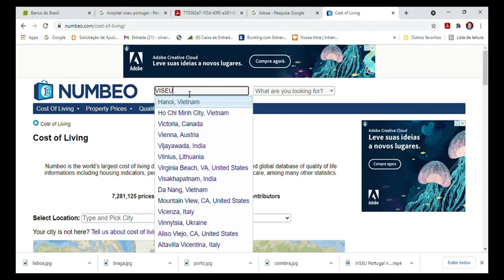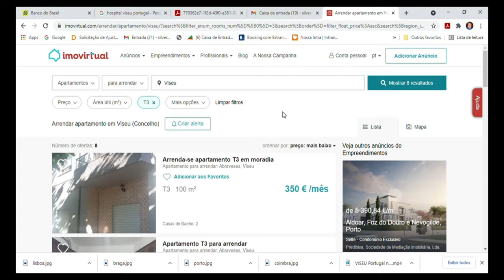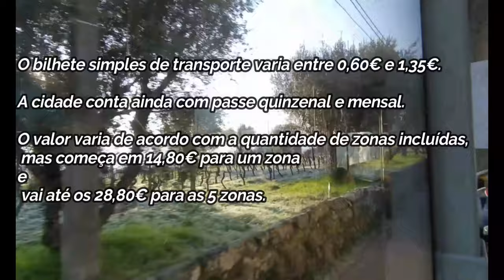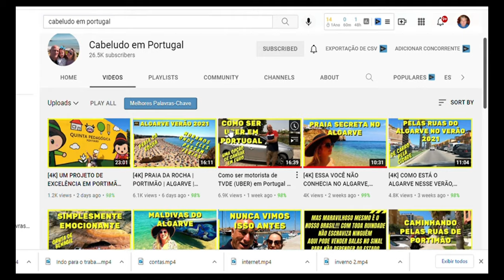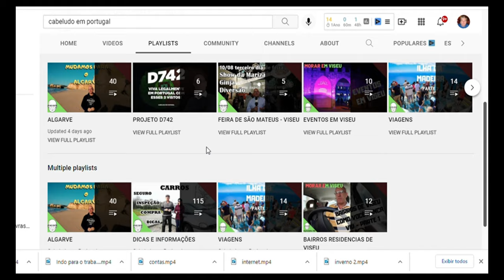Por que escolher VISEU para Morar em Portugal? 🇵🇹 🇧🇷 Kist na Europa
Videos que mostram minhas mudanças, a maneira com que me posiciono em relação as mudanças na minha vida.
Espero que o vídeo seja útil, pois compartilhar experiências faz com que todos possamos evoluir.
Vou registrar nossa mudança para Europa, sobre o conhecimento que vamos adquirindo para evoluir neste processo.
como morar na europa é um dos objetivos deste canal.
Viseu já entrou algumas vezes em rankings internacionais de cidades com melhor qualidade de vida, Pessoas amigáveis, ruas limpas, riqueza artística e cultural, natureza, parques e muito mais.
Nesse vídeo vou falar um pouco sobre porque escolher Viseu para morar em Portugal. Vou te contar como é a cidade, o custo de vida, quais as cidades próximas, sistema de saúde e as vantagens e desvantagens de escolher o conselho como moradia.
Coimbra 91 km Porto 129km Braga a 177 km Lisboa a 295 km, com um clima Mediterrâneo que sofre influência Continental e marítima o inverno em Viseu é úmido e frio, possui temperaturas médias mensais perto dos nove graus e em contrapartida o verão é quente e seco, com máximas dos 35 graus.
O sistema público de saúde em Portugal é conhecido por ser modelo para outros países, nas cidades do interior o Sistema Nacional funciona de maneira mais eficiente visto que o atendimento aos moradores é prático e se dá tanto nos hospitais quanto unidades de saúde.
Como é o custo de vida em Viseu - para aqueles que pensam em morar em Portugal tem em Viseu como uma excelente escolha, isso porque além de proporcionar uma boa a qualidade de vida para seus habitantes Viseu é considerada uma das cidades mais baratas para se viver no país.
Mas para ter uma ideia dos custos nós temos uma consultada no site Numbeo que é um banco de dados globalizado e tem fonte de coletiva, as pessoas informam os seus custos.
A moradia o maior gasto, o arrendamento.  Mas a boa notícia é que os aluguéis e arrendamento, como chamam em Portugal, na cidade é bem mais baixo comparado com Lisboa e com o Porto. O custo médio de aluguel por mês varia de acordo com o tamanho e a localização do imóvel, para que você possa ter uma ideia dos valores de arrendamento, um imóvel localizado no centro da cidade um T1 custa em média 403 euros, já um T3 custa em média 633 euros no centro da cidade.
Já um pouco mais distante do centro o T1 custa 308 euros e um  T3 custa na média 478 euros.
Eu vou mostrar aqui para vocês alguns móveis que se encontra hoje na cidade de Viseu para arrendamento.
Os custos fixos com serviços não variam tanto entre as cidades de Portugal, fornecimento de água, energia elétrica, telefone, coleta de lixo e gás o gasto médio mensal com o serviço na cidade é de 96 euros.
 Se considerarmos ainda comunicação com o pacote de TV e internet nesse caso é preciso acrescentar mais 30 euros, assim os serviços que se traduzem em contas fixas da casa ficam no valor médio fica em 126 euros.
 Quando falamos de custo de supermercado - Isso depende muito dos hábitos de consumo de cada família, porém não existe uma mudança tão significativa entre as cidades de Portugal até porque as redes de mercados estão no país inteiro, mas consideremos que é um casal vai gastar em torno na média de 250 Euros por mês.
Não há metrô em Viseu. No entanto a cidade é bem atendida pelas rotas de ônibus (autocarro) e também funicular, na zona do centro histórico. O bilhete simples de transporte varia entre 0,60€ e 1,35€.
A cidade conta ainda com passe quinzenal e mensal. O valor varia de acordo com a quantidade de zonas incluídas, mas começa em 14,80€ para uma zona e vai até os 28,80€ para as 5 zonas.
A empresa responsável é a Mobilidade Urbana de Viseu (MUV).
Outro detalhe bem interessante é a proximidade de Viseu com a Serra da Estrela que é um dos locais mais bonitos para se visitar no inverno. Não esqueça que o inverno em Viseu é bastante frio comparado com cidades como Gramado aqui no Brasil.
E para quem não consegue ficar longe de um Shopping, em Viseu temos o Palácio de gelo Shopping,